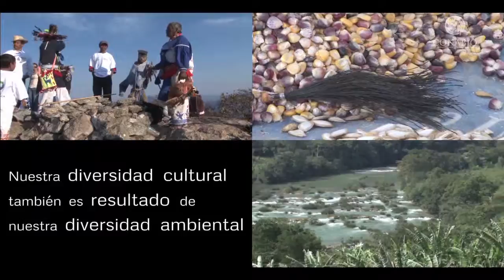6 Usos y servicios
Cápsula informativa que habla sobre los usos y servicios como riqueza natural del país, de cómo dicha riqueza constituye un privilegio y un enorme potencial para el desarrollo de México; muestra también cómo ese capital natural representa una gran responsabilidad social ante el mundo.